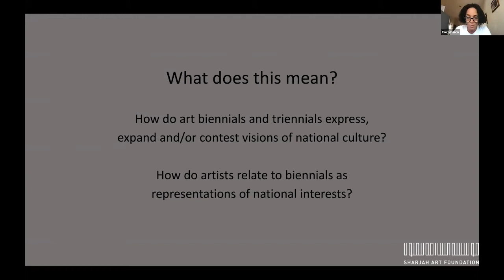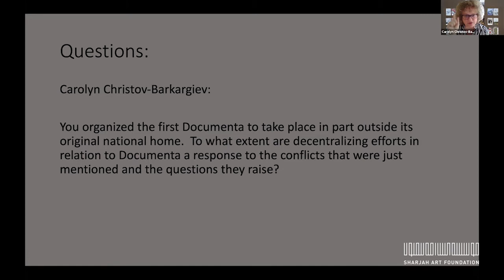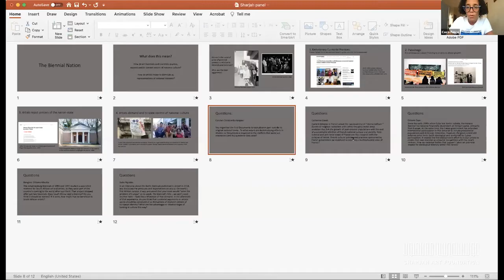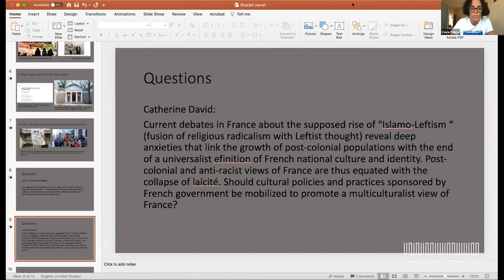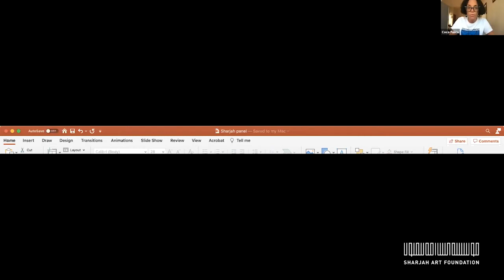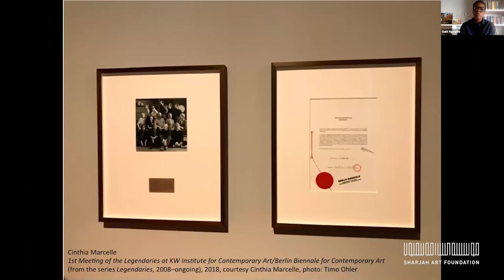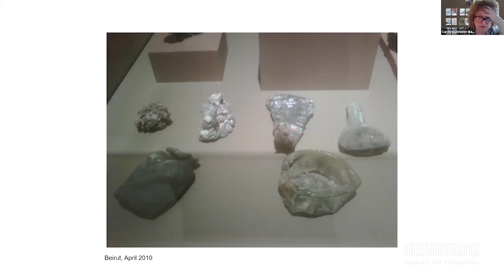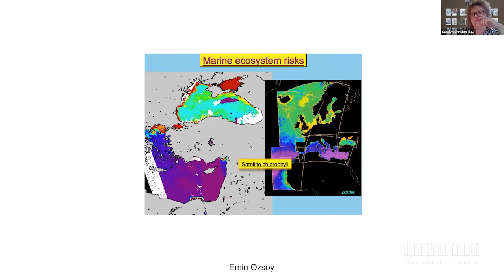Panel: The Biennial Nation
This panel, titled The Biennial Nation, features Carolyn Christov-Bakargiev (Director, Castello di Rivoli Museum of Contemporary Art and Director, Fondazione Francesco Federico Cerruti), Catherine David (Deputy Director, National Museum of Modern Art, Centre Pompidou), Bongiwe Dhlomo-Mautloa (artist, curator), Gabi Ngcobo (curator, educator) and Octavio Zaya (Executive Director, Cuban Art Foundation). The session explores the ways in which biennials can become spaces for cultural diplomacy and the imagining of nations. The panelists examine several biennials, including the Whitney Biennial, Gwangju Biennale, Shanghai Biennale, Biennale of Sydney and Manifesta, which have courted controversy over issues of diversity, sponsorship, censorship and politics. The talk is moderated by Coco Fusco (artist, writer and Professor, Cooper Union School of Art).

Organised by Sharjah Art Foundation, March Meeting is an annual gathering that brings together artists, curators and art practitioners to consider vital issues in contemporary art. The 13th edition of March Meeting, ‘Unravelling the Present’, examined the role of Sharjah Biennial and the future of the biennial model. Held between 12 and 21 March, MM 2021 featured online talks, panels and presentations as well as on-site film screenings.

This talk took place on the MM 2021 virtual platform on Thursday, 18 March.

جميع الحاضرين مدعوون إلى طرح الأسئلة على المتحدثين في الجلسة. لضمان تقديم جلسة مثمرة يرجى طرح أسئلة ذات صلة بموضوع الحوار. سيقوم منسق الجلسة بتوجيه الأسئلة وفق الوقت المتاح.